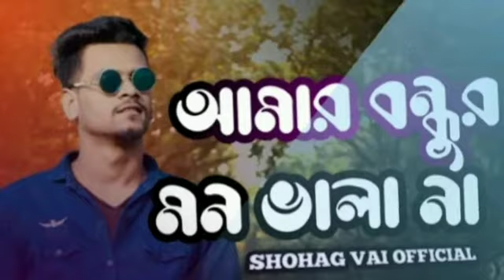আমার বন্ধুর মন ভালা না / Amr Bondhur mon Bala na bangla new hit song